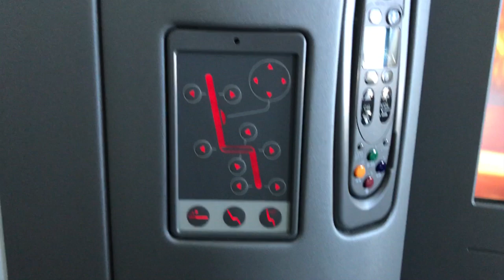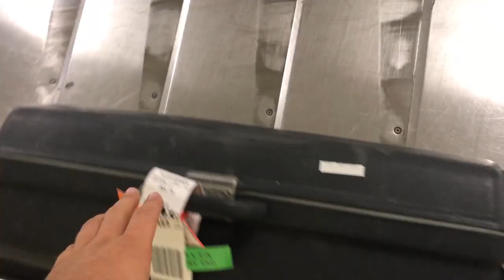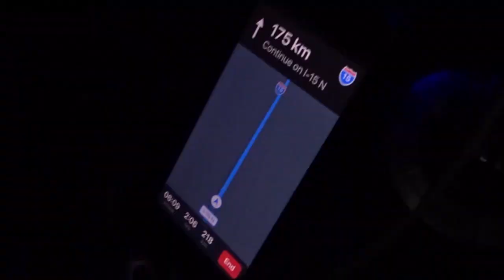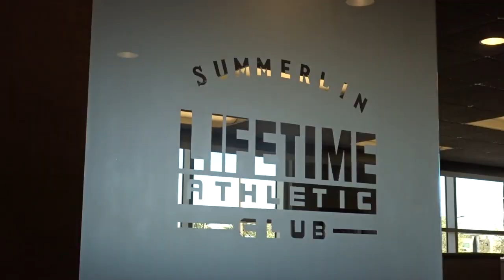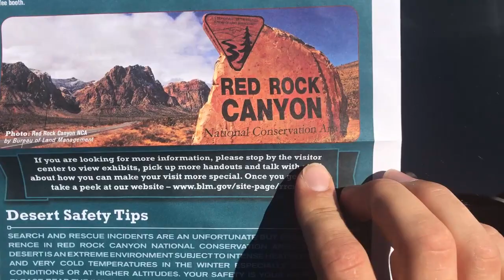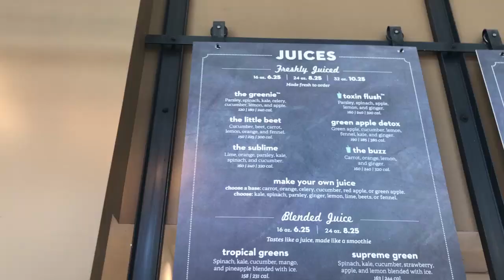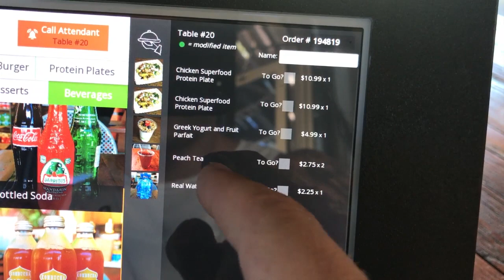Summershredding ep 4 | cutting and traveling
Losing fat until Im shredded enough for my calander shoot!